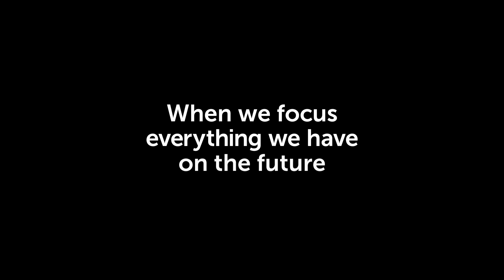Centennial Closing Anthem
When we focus everything we have on the future, anything is possible.